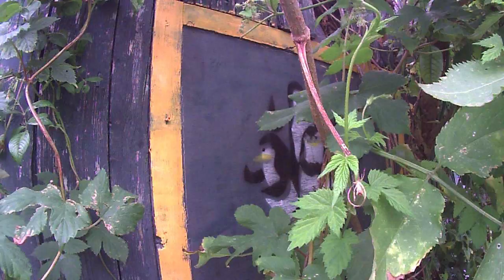Solar Summer Fun 2014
Having Fun in the Sun. The Netherlands & Belgium.
Surfing, skimboarding, bodysurfing, bodyboards, skateboarding and more. SOLAR's Fun Time.